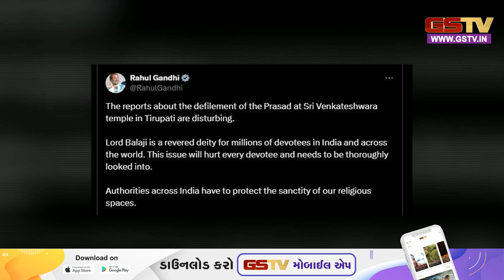Andhra Pradesh । તિરુપતિ બાલાજી મંદિરના પ્રસાદના વિવાદને લઈ રાહુલ ગાંધીનું નિવેદન આવ્યું સામે